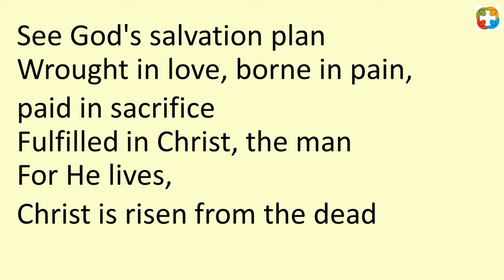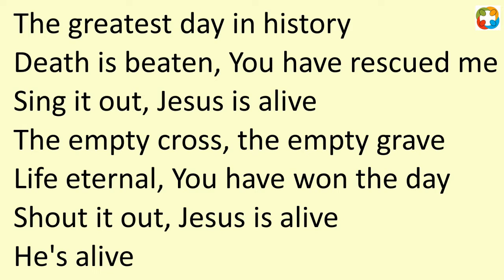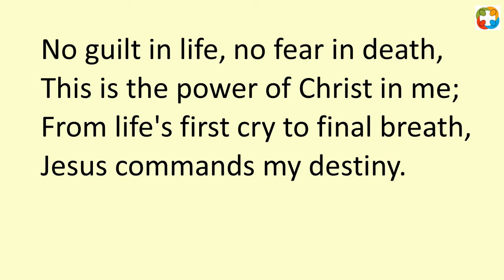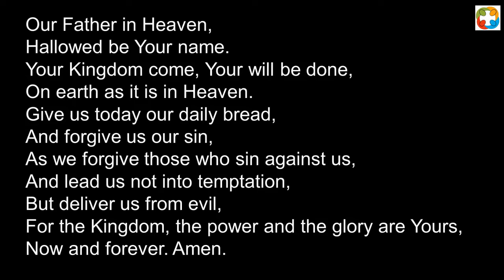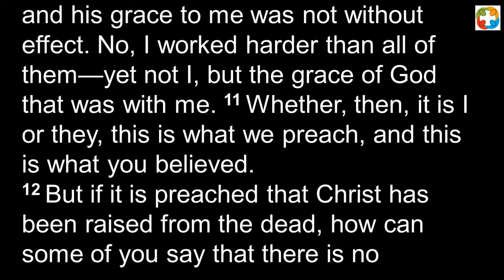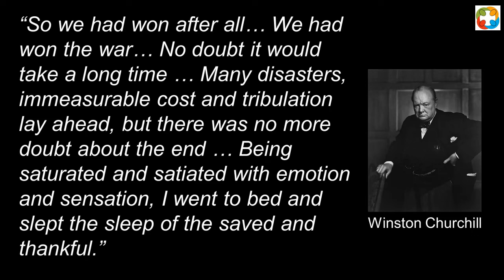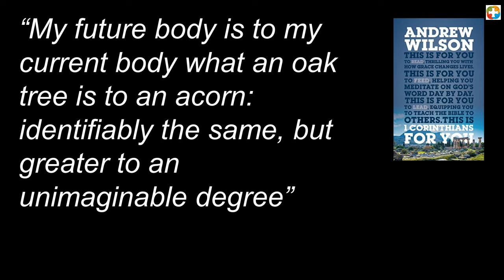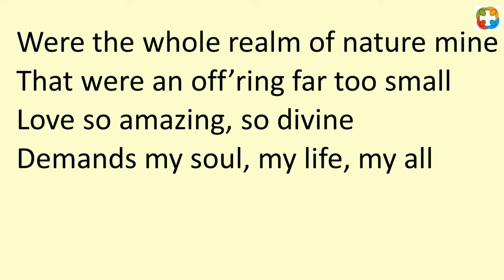Christ is Risen!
The 11 am Morning Service on 17 April 2022, Ben Thorp preaching on 1 Corinthians 15:1-49 and leading the service. Delivered live in the building and simultaneously online via Zoom, from Sandyford Henderson Memorial Church.